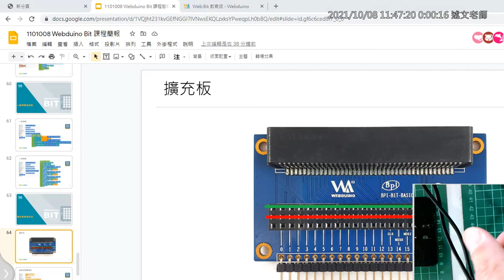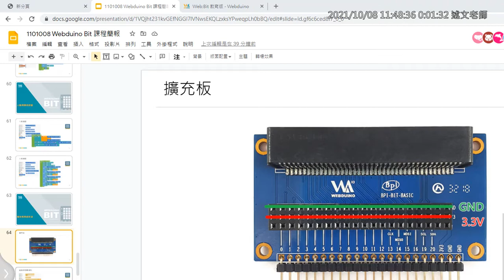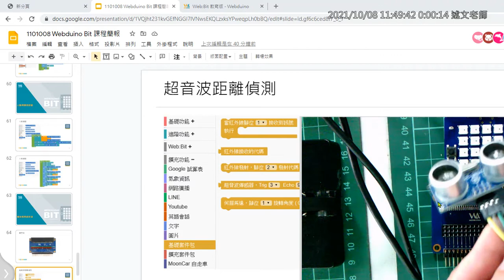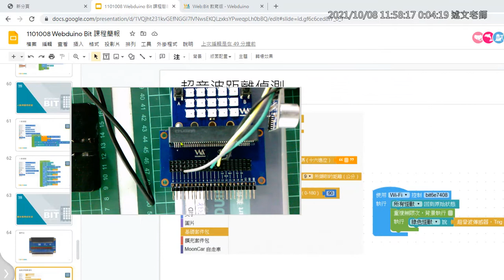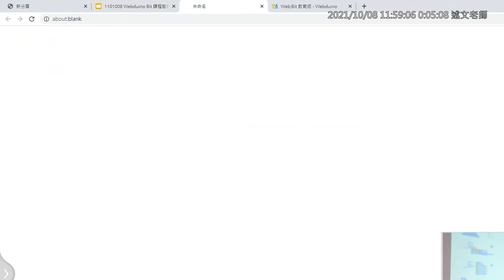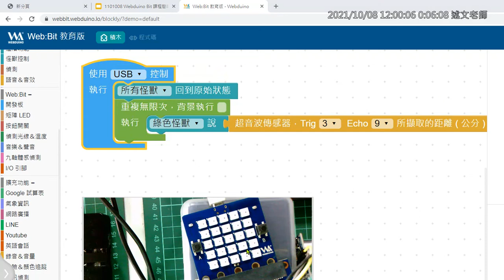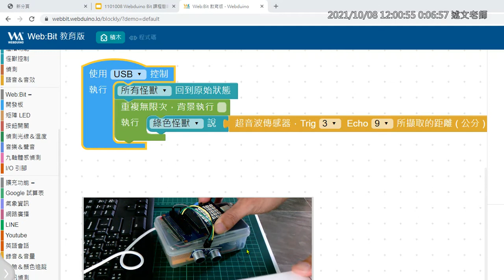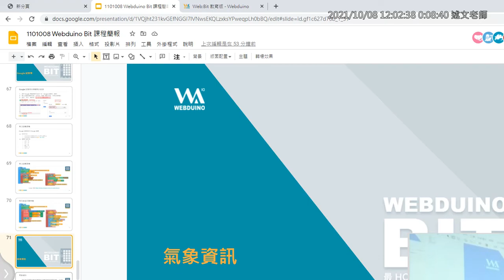11：Web Bit擴充板與超音波的偵測